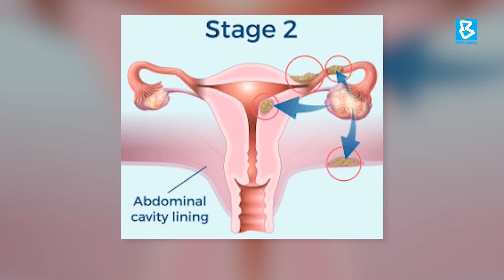நாற்பதிலிருந்து 70 வயதிற்குட்பட்ட பெண்களை அதிகம் பாதிக்கும் கருப்பை புற்றுநோய்